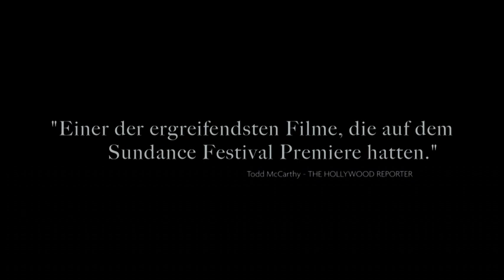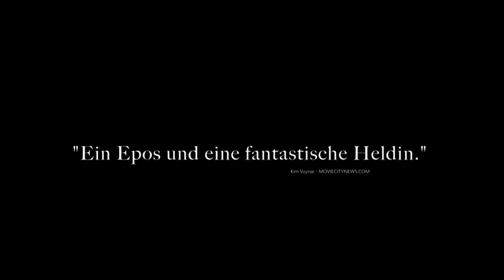BEASTS OF THE SOUTHERN WILD TRAILER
Die furchtlose Hushpuppy (Quvenzhané Wallis), gerade einmal 6 Jahre alt, lebt gemeinsam mit ihrem Vater Wink (Dwight Henry) in einfachen Verhältnissen allein im Mississippi Delta. Wink bereitet seine Tochter langsam auf eine Zeit vor, in der er nicht mehr für sie da sein kann und sie auf sich allein gestellt sein wird. Plötzlich befällt ihn - wie beinahe prophezeit - eine seltsame Krankheit und er wird immer schwächer. Gleichzeitig findet ein gravierender Umschwung in der Natur statt: Die Polkappen schmelzen, es kommt zu Naturkatastrophen - und seltsame prähistorische Wesen bahnen sich ihren Weg ins Gewässer. Hushpuppy muss diese Gefahren auf sich nehmen, denn sie verfolgt ein Ziel: Sie will ihre Mutter finden.